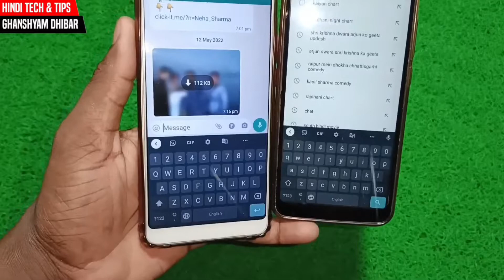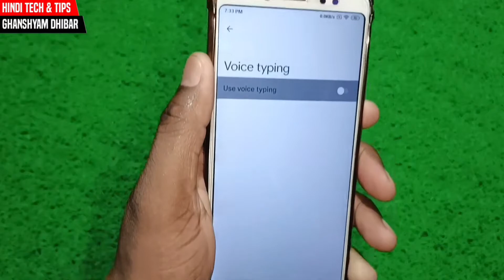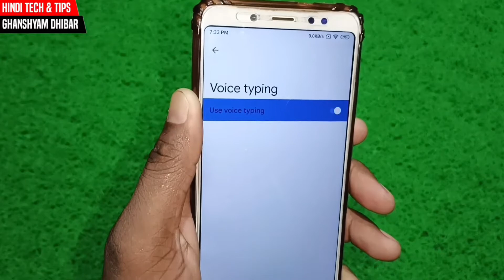Keyboard Me Mic Kaise Laye | Mobile Keyboard Me Google Voice Typing Option Kaise Laye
दोस्तो इस वीडियो में मैने आपको बताया है कि कैसे आप अपने फोन के Keyboard में Mic को Enable कर सकते है जिससे Google Voice Typing करते हैं बोलकर लिखते है उसे कैसे चालू करें आशा करता हूं वीडियो आपको पसंद आई होगी वीडियो पूरा देखने के लिए धन्यवाद. 🙏

🤔 Solved Queries :-
✓ कीबोर्ड में बोलकर कैसे लिखें
✓ Mic Icon Not Showing In Keyboard Problem
✓ Mobile Keyboard Mic Not Showing
✓ Keyboard Me Voice Typing Kaise Kare
✓ Mobile Keyboard Me Voice Kaise Kare
✓ Mobile Keyboard Me Mic Kaise Laye
✓ Keyboard Me Mic Ka Option Kaise Laye
✓ Keyboard Me Mic Kaise Laye
🤗 आप मुझे यहां भी Follow कर सकते है।